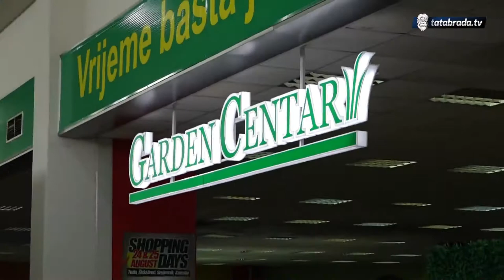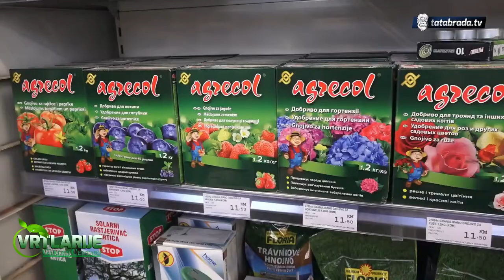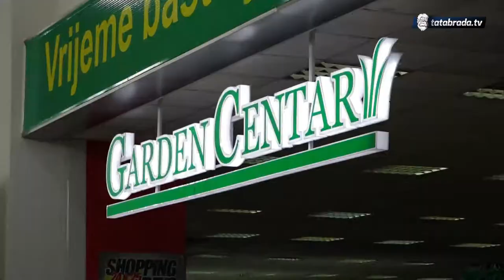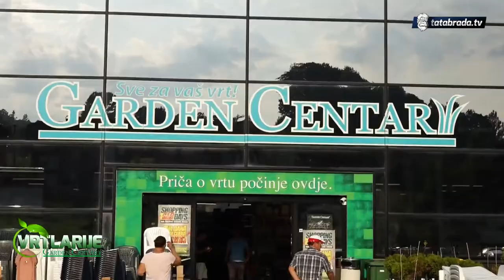VRTLARIJE | Sve što niste znali o luku - tatabrada.tv